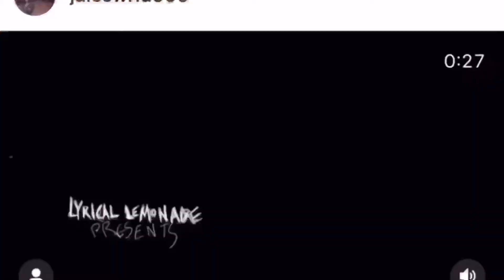Vader station sniper Making a Clan Logo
Instagram name is Vader station sniper LIL T.TV and TikTok name is Facebook name is Vader Dexter Lascki and Patriae To u=32922885 and discord